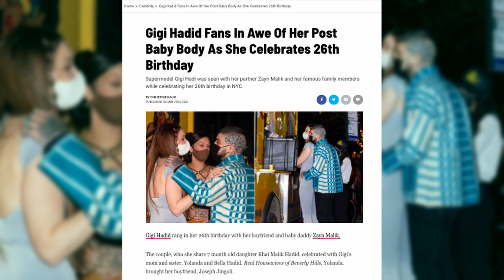Gigi Hadid And Zayn Show PDA For Her Birthday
Bella Hadid Gets Between Gigi Hadid And Zayn Malik As Packs On The PDA For Gigi's Birthday!

Fans of supermodel Gigi Hadid are in shock by her post baby body, after she was spotted out celebrating her birthday in New York City. Gigi Hadid, her boyfriend slash baby daddy Zayn Malik and a few others celebrated the supermodels 26th birthday in New York City.

Gigi rocked a blue shield knit top with matching pants, and fans absolutely gushed over her post baby body just 7 months after giving birth to the couple’s daughter Khai.

“Damn, didn’t Gigi just have a baby 5 minutes ago? She’s literally perfection” one fan commented, while another simply called Gigi a MILF.

Others were in awe of both Gigi and Zayn together, writing “The hottest couple to ever exist.” while also calling Zayn a DILF.

Zayn was also caught getting a little handsy with Gigi, which her supermodel sister Bella stepped in to stop, leaving fans a little disgruntled, with one commenting “This is the father of her child and significant other, who cares!”